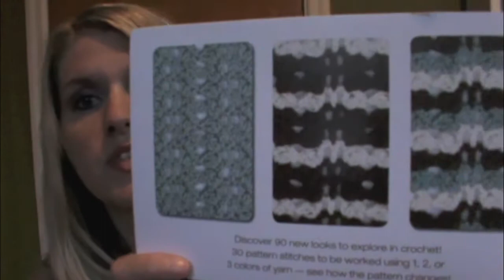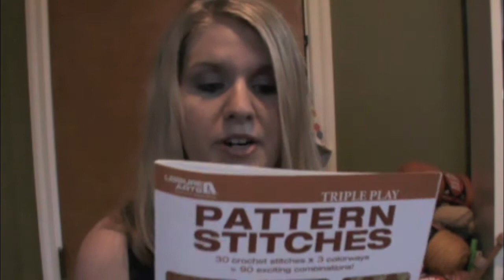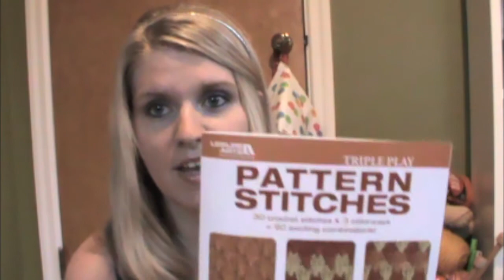My Favorite Pattern Book (Gimmeyarn418's giveaway entry)